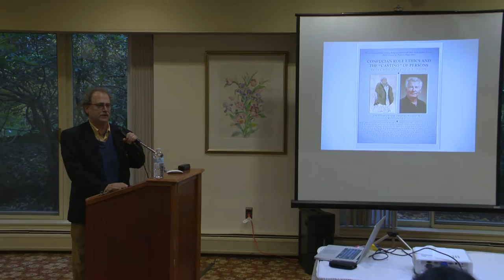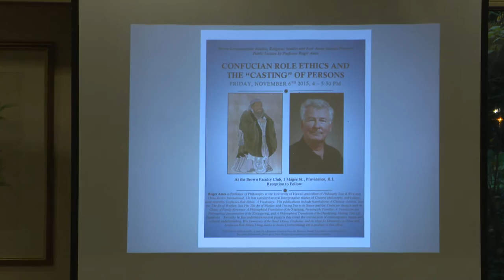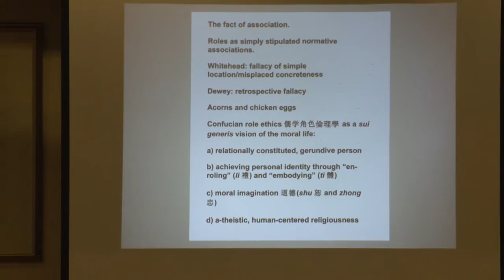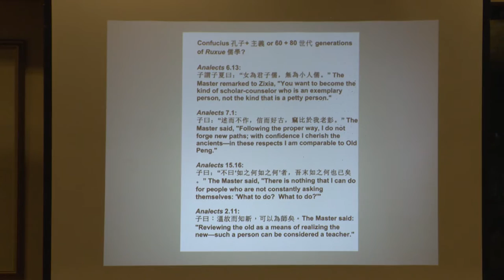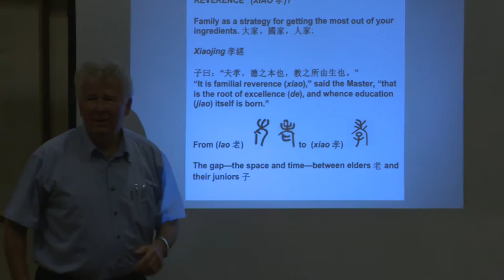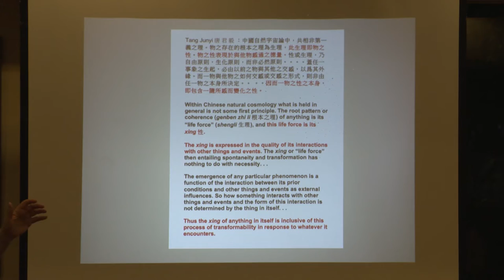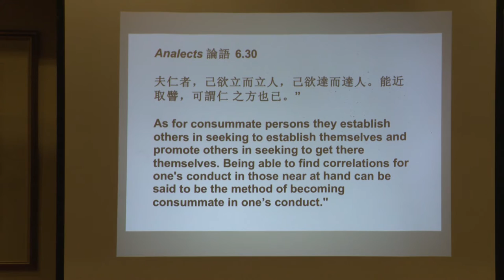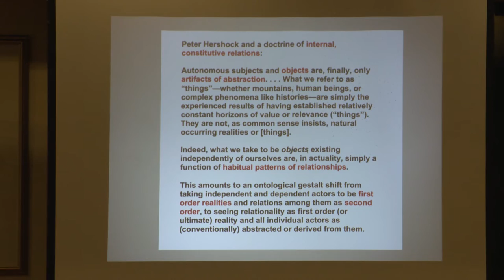Roger Ames - Confucian Role Ethics and the "Casting" of Persons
Brown Contemplative Studies, Religious Studies and East Asian Studies presented a lecture by renowned scholar, Professor Roger Ames, entitled "Confucian Role Ethics and the "Casting" of Persons."

Professor Ames is Professor of Philosophy at the University of Hawaii and editor of "Philosophy East & West" and "China Review International."

He has authored several interpretative studies of Chinese philosophy and culture, most recently, "Confucian Role Ethics: A Vocabulary."